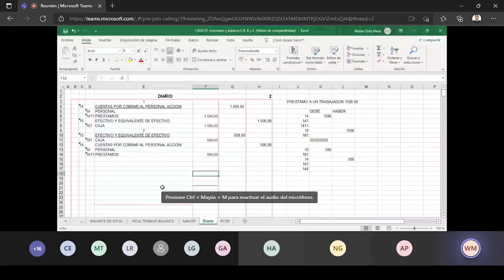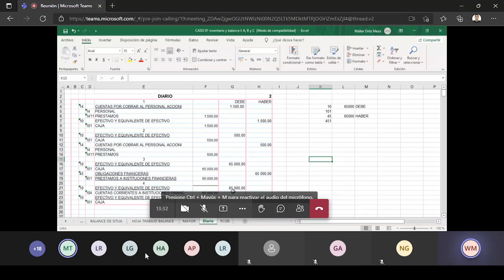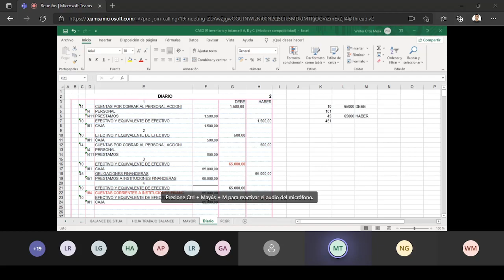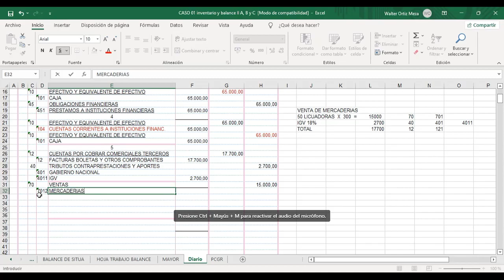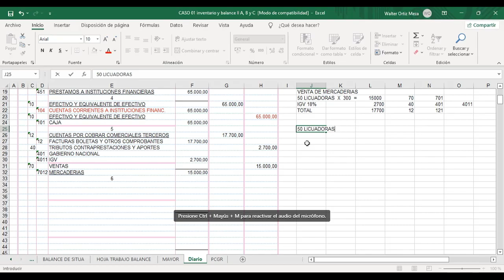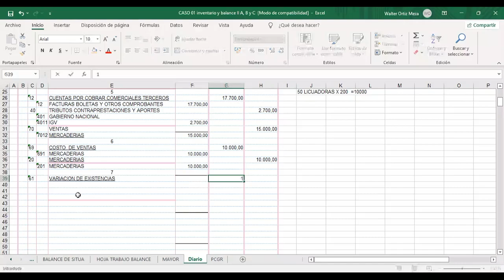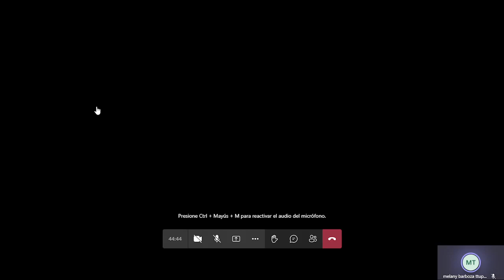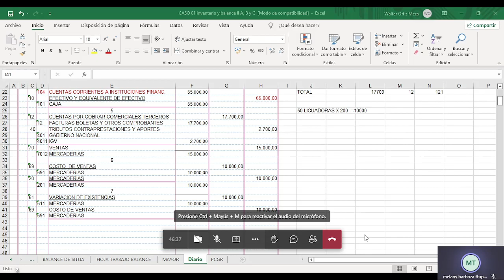Tema: Inventario Inicial - Casos Prácticos en Excel Parte 2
Docente: Walter Ortiz Mesa